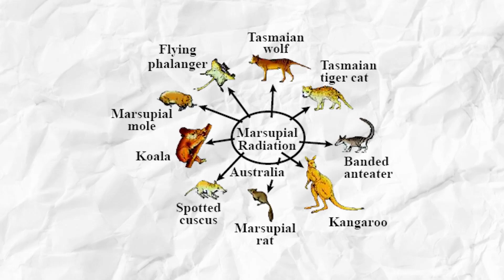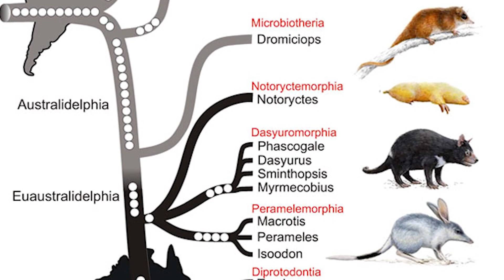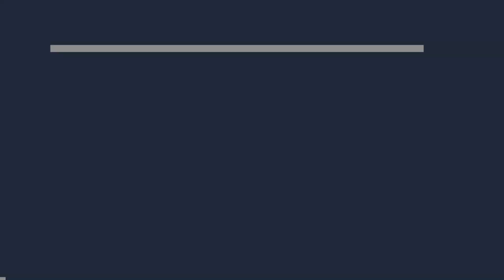Why Most Marsupials Are Found in Australia?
Why are Marsupials Found Only in Australia?

Marsupials are found only in Australia and a few other parts of the world, but why is that? In this video, we'll explore 4 main reasons why marsupials are found only in Australia. So, without further ado, let’s jump into it with a little background on what a marsupial is!